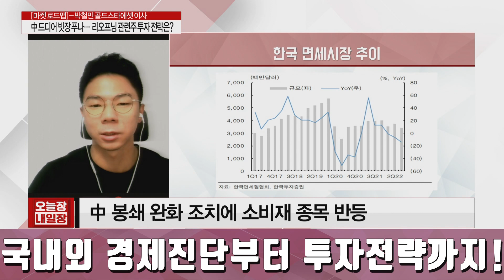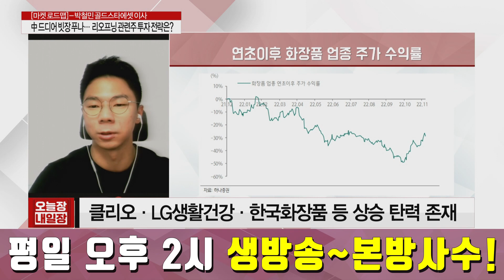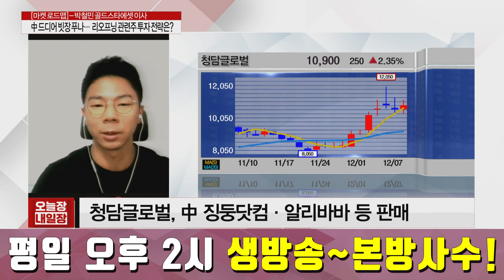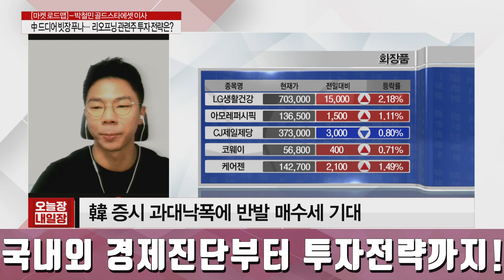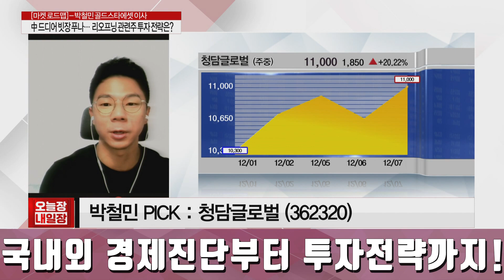中 방역 완화, 리오프닝주 강세! 추가 상승 가능?!│증시이슈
中 관련 테마 ‘화장품·음식료·유통·호텔’ 등
韓 지수 하락에도 항공주 장중 3% 이상 상승

박철민 PICK : 청담글로벌 (362320)
청담글로벌 : 화장품 전문 유통업
청담글로벌 : 中 이커머스 플랫폼 1차 벤더